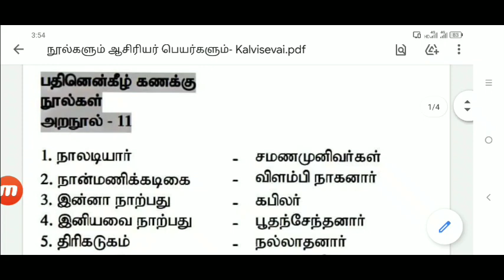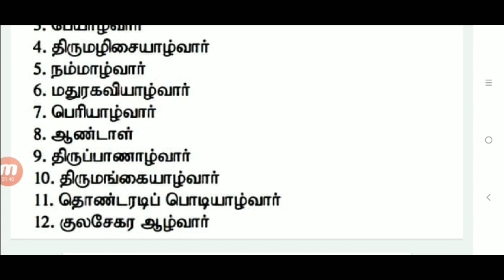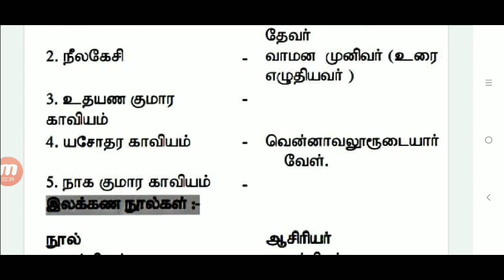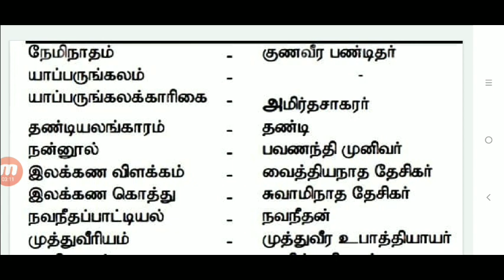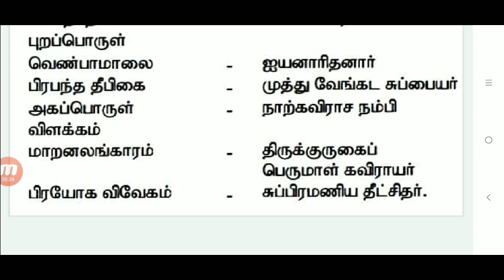Madras High court exam study material l Tnpsc,TNTET study material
Madras High court office assistant exam study material 6th std Tamil (Term-1)

MHC office assistant question answers
madras high court job vacancy 2021,
madras high

madras high court jobshigh court exam questions and answersmadras high court office assistant model question papermadras high court study materialmadras high court study materialmadras high court recruitment 2021,
madras high court recruitment 2021 how to apply tamil,
madras high court recruitment 2021 malayalam,
madras high court recruitment 2021 payment,
madras high court recruitment online apply,
madras court recruitment,
madras high court job,
madras high court recruitment 2021 exam,
madras high court apply,
madras high court recruitment 2021 how to apply online,
madras high court job vacancymadras high court recruitment 2021 syllabus,
madras high court assistant syllabus,
madras high court exam syllabus

madras high court exam model question paper in tamil,

Madras High court office assistant exam study material l MHC office assistant question answerst